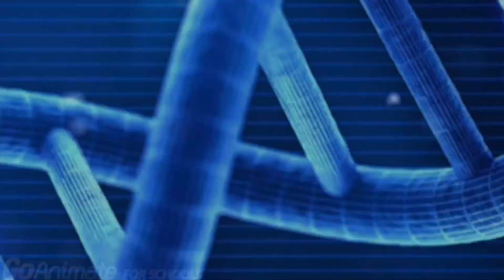Kevin Fan Animations and UltraBoundGaming Crossover Special part 1